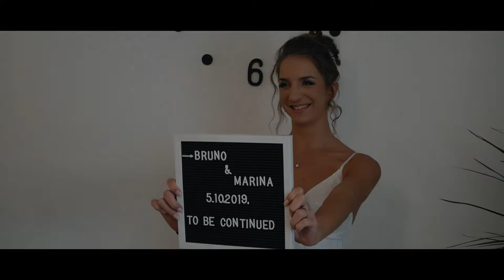Marina & Bruno - Best moments